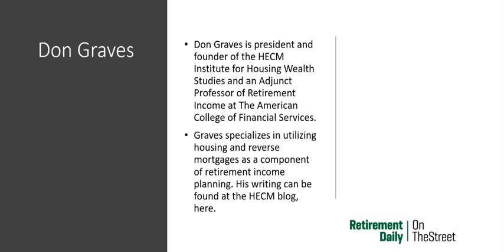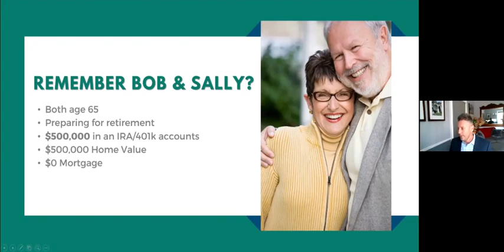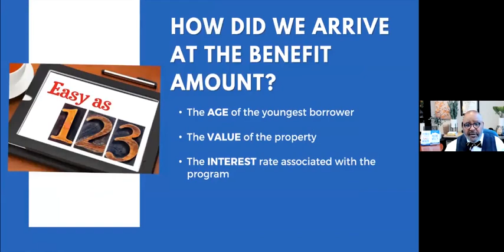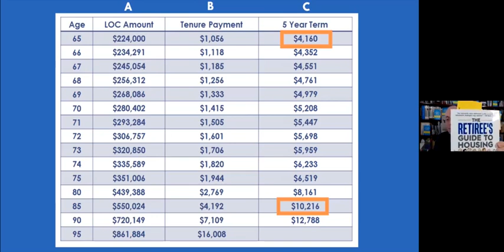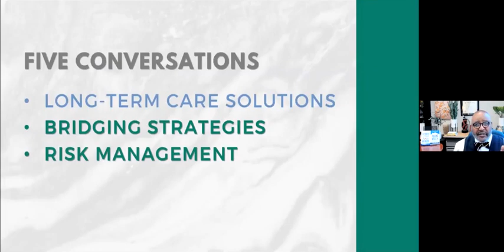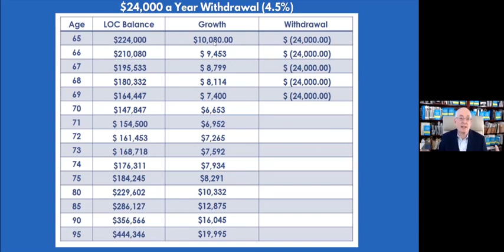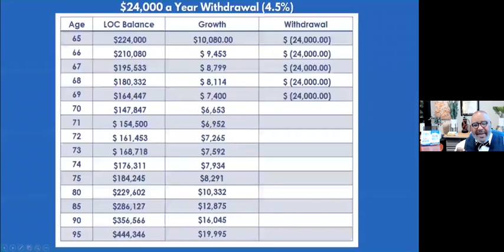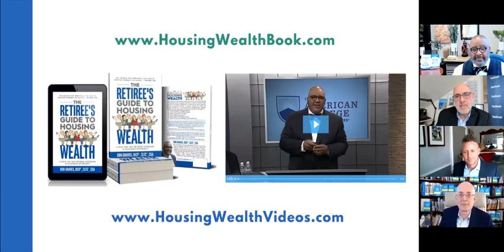Why Advisors Should Talk With Their Clients About A Reverse Mortgage | Podcast Chapter Guide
In the Retirement Daily Learning Center webinar, Ed Slott, America’s IRA Expert and author of The New Retirement Savings Time Bomb, Don Graves, president and founder of the Housing Wealth Institute and author of The Retiree's Guide to Housing Wealth, and Matthew Curfman, the president and co-owner of Richmond Brothers and a member of Ed Slott’s Master Elite IRA Group, discuss why elite advisers should be incorporating reverse mortgages into daily discussions with clients.

Among other things, they discuss the five scenarios that a reverse mortgage strategy can solve for possible funding issues or even just concerns in retirement. Whether you’re looking to keep your taxable income down, have concerns about long-term care, want to defer your Social Security benefits to let them grow, need to replace income, or are just looking for an extra buffer, this may be a strategy worth looking into, according to the presenters.

00:00 -  Introduction
02:03 - Five Conversations You Can Have
05:41 - Bob and Sally Case Study | The Long Term Care Conversation
09:30 - The Power of the Reverse Mortgage Line of Credit
14:28 - Ed Slott | Multiple Sources of Tax Free Savings
16:41 - 4 Ways to Use the Reverse Mortgage for Long Term Care Structuring
19:12 - Ed Slott of Why the Reverse Mortgage is Important to Understand
24:00 - Tax Management Using Reverse Mortgages - Part 1
26:38 - Why CFP's and Other Advisors Must Include Reverse Mortgages
29:18 - Roth Conversion Case Study
35:27 - Cash Flow/Mortgage Management Conversation
38:12 - Market / Volatility Buffer Conversation
41:20 - Benefits of Using Housing Wealth
44:44 - Changes in the Reverse Mortgage
46:47 - Ed Slott | Reverse Mortgages to Sleep Better in Retirement
47:31 - Q/A | What are Borrowing Limits on a Reverse Mortgage?
49:25 - Q/A | Can you Delay Social Security with a Reverse Mortgages?
52:23 - Q/A | Can You Buy a House Using a Reverse Mortgage?
55:12 - Q/A | Has a Name Change Ever been Considered?
57:35 - Why Did a Nobel Prize Laureate Promote the Reverse Mortgage?